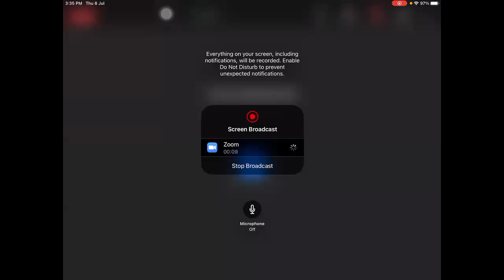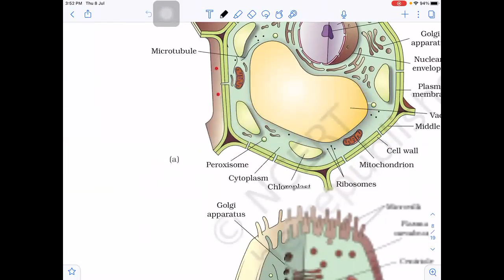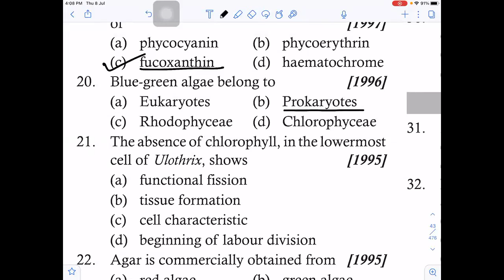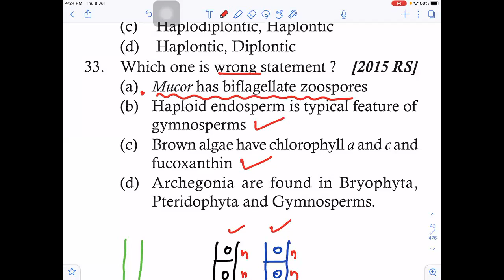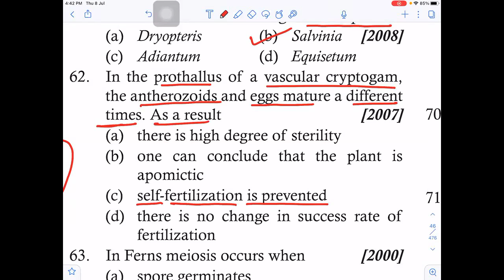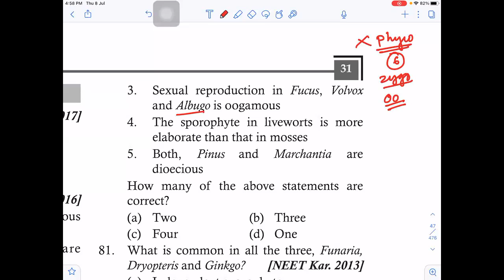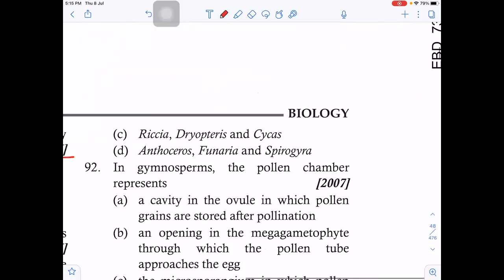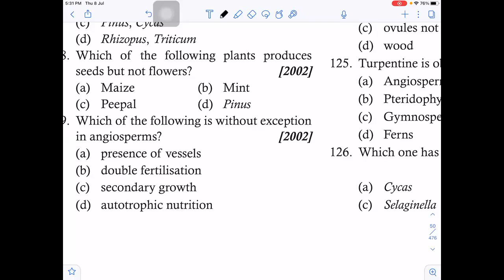Plant Kingdom PYQs,11th,Orange House(21-23),Date-08-07-21,By-Satish Petkar